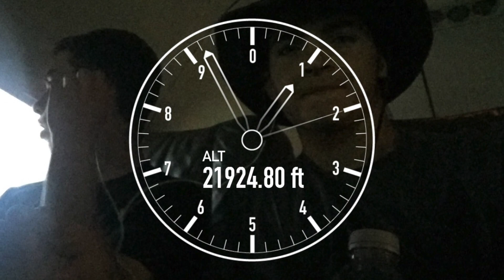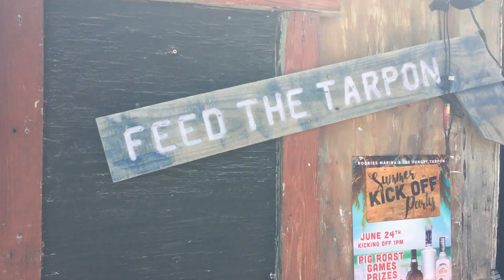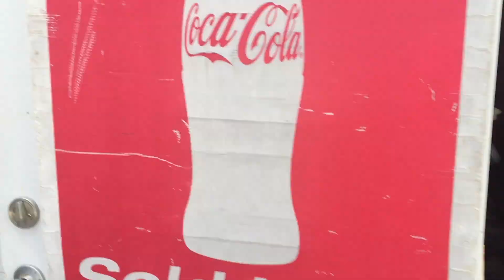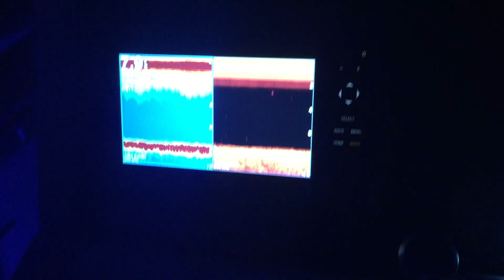Florida Keys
Music: Blster in the sun - Violent Femmes, Castaway - Zack Brown Band, John 316- Keith Urban, Little Do You Know - Campsite Dream